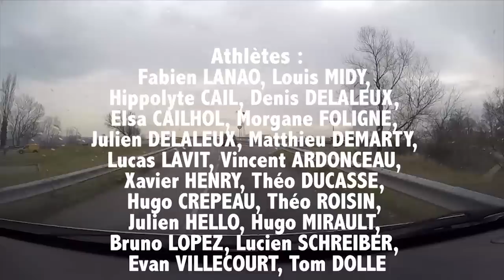Stage kayak slalom Saint Pierre de Boeuf 2015 - CRMPCK